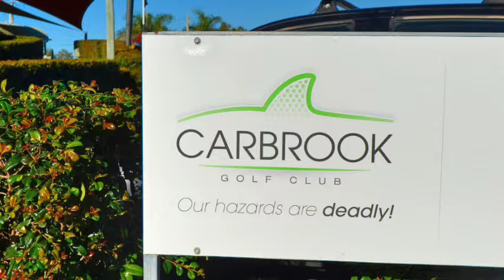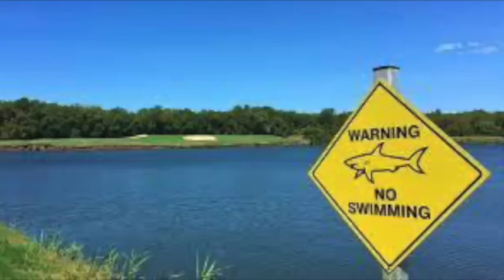Sharks Lived in a Golf Course Pond for 20 Years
Voice over: Michael Robles
Writer: Richard Pallardy
Video editor: Lance Keller

For nearly 20 years, a group of bull sharks lived in an
artificial pond on an Australian golf course after having
been stranded by receding floodwaters. Then, they
vanished.
A
new paper
published Aug. 18 in the journal Marine and
Fishery Sciences chronicles the history of this unique
population.
Bull sharks (Carcharhinus leucas) are unusual in that they
can live in freshwater environments and are found in rivers
around the world. Although their freshwater sojourns are
typically temporary, bull sharks have occasionally been
trapped in freshwater environments for long periods —
and apparently thrived.
The golf course sharks were likely washed inland during
periods of flooding. The
Carbrook Golf Club
, southeast of
Brisbane, is directly adjacent to the Logan and Albert
rivers. Summer storms occasionally result in rainfall that
breaches the banks of these rivers, inundating the
surrounding floodplain. Given that the course is less than
6.2 miles (10 kilometers) inland from the coast, it is well
within the freshwater zone inhabited by bull sharks.
Related:
Every year, dozens of female
hammerhead sharks mysteriously convene in
French Polynesia under the full moon
The sharks ended up in the pond, which was the remnant
of a sand mining operation, at some point between 1991
and 1996. During that period, three floods breached the
rivers' banks and swept inland, bringing the sharks with
them. When the floodwaters receded, the sharks were
stranded.

They were first detected in 1996, and while the pond —
which is around 2,300 feet (700 meters) long and 1,250
feet (380 m) deep — is relatively small and shallow, no
formal population counts were ever established. The
sharks were, however, frequently visible, often coming
near the shore. Their presence was welcomed by the golf
course management, and the species became a mascot
for the establishment.
The sharks were likely juveniles when they found
themselves stranded but eventually grew up to 9.8 feet (3
meters) long, according to observational reports. Their
feeding habits were not scrutinized, but it is likely that
species that were also introduced to the pond during
flooding events — such as flathead grey mullet (Mugil
cephalus), Indo-Pacific tarpon (Megalops cyprinoides),
mangrove red snapper (Lutjanus argentimaculatus) and
yellowfin bream (Acanthopagrus australis) — provided
ample sustenance.
"If
sharks
can get the food they need, being in these low-
salinity environments can be super beneficial because
there are fewer predators,"
Michael Heithaus
, a shark
biologist at Florida International University who was not
involved in the study, told Live Science. "Pups in some
nurseries may go years in virtually fresh water, so it isn't
too surprising they survived, as long as there was plenty of
food."